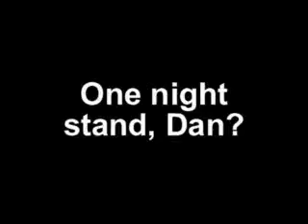One Night Stand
Great video with Dan grinding on a security officer.  Comes with free shaky camera.